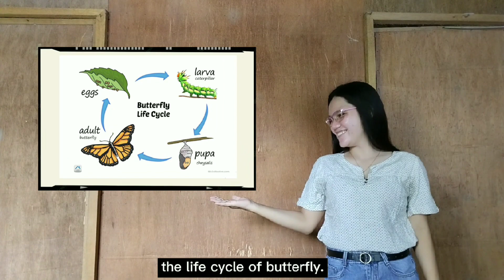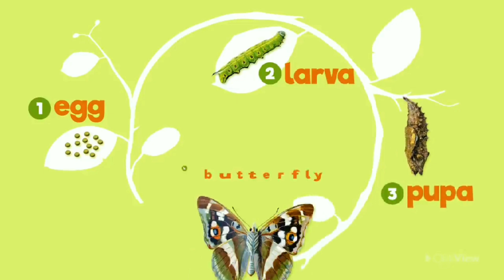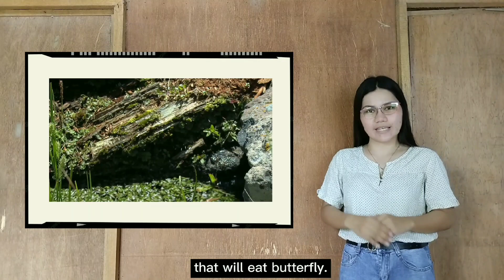GE_PEE | Life Cycle of Butterfly